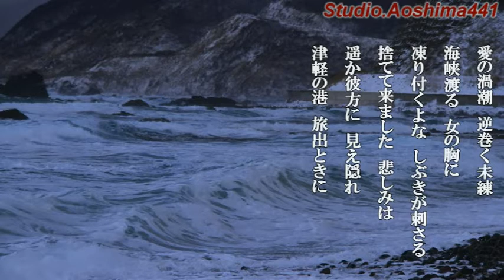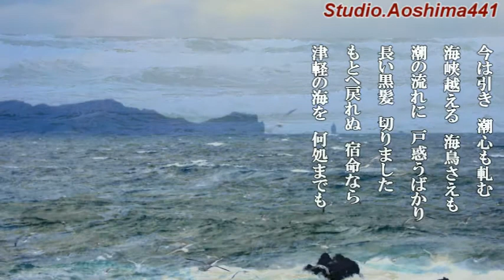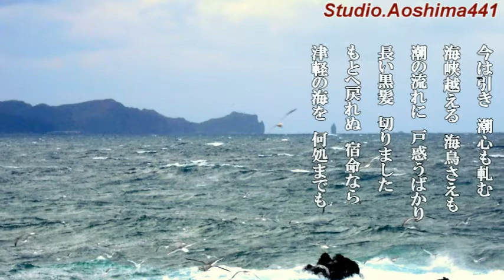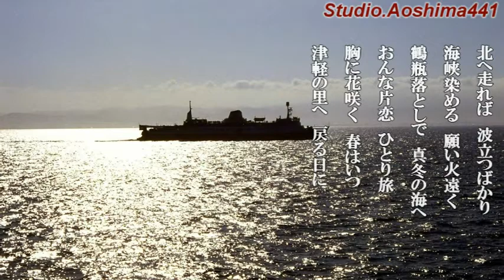北海峡 島津亜矢 cover 青島りつ子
作詞：中島光　作曲：原譲二